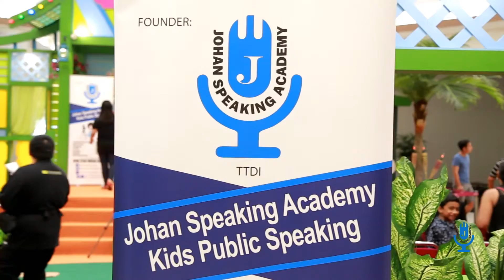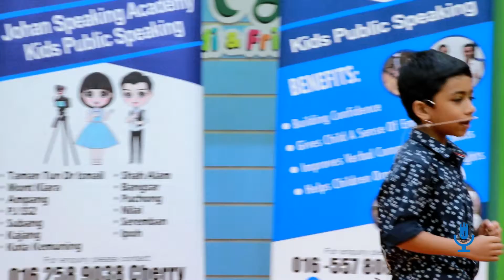Kids Public Speaking Ipoh Graduation May 2018 @AEON Station 18 ( Johan Speaking Academy )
2015 - Peninsular Malaysia Public Speaking Champion ( Toastmasters International )

2015 - Semi-Finalist World Championship of Public Speaking @ Las Vegas

 - Keynote Speaker

 - Collaboration Partner